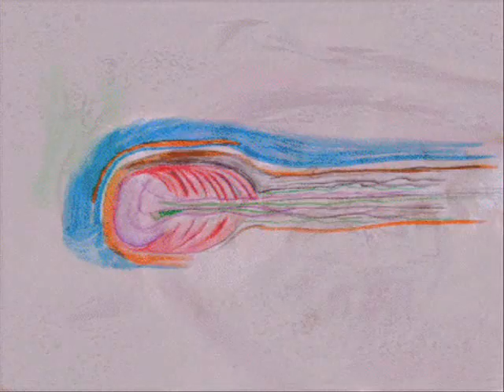Catwalk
Not Much, why do we spend so much money on protecting ourselves from each other? This song takes a look at a world in meltdown of relationships and fear.